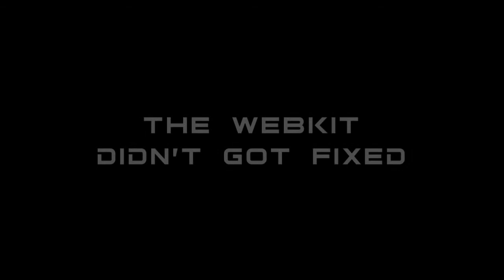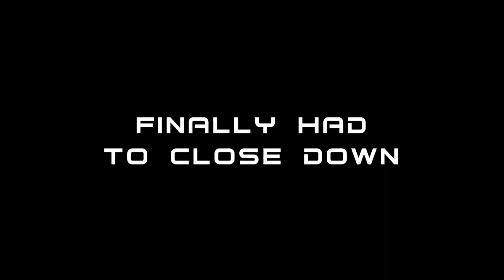E² -- MEDIADROME finally had to close down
the E² finally closed down on june 11th, 2014
thank you to all who enjoyed & supported the E² -- MEDIADROME.